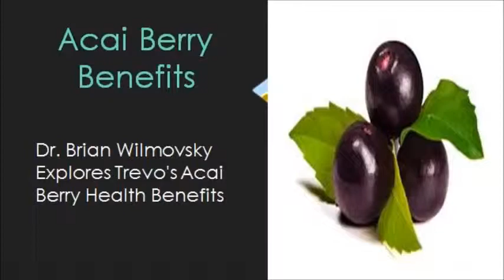Acai berry benefits | Fabulous Fruits from the Amazon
Acai berry benefits | Amazing Fruits from the Amazon

Acai berry benefits have been advertised on numerous famous shows and news channels. Recent media coverage has extensively advertised the advantages of the acai fruit. Famous Doctors as well as celebrities have introduced Acai as a world's number one "Superfood". Acai is a fabulous health fruit that contains almost all the essential nutrients that are required by the body for better health. This fruit contains a high amount of essential antioxidants, essential omega fats, amino acids, dietary fibers, proteins, vitamins and so on. Acai has so many benefits because this fruit is power packed with fabulous nutrients.

In this article you will learn about some of the Acai berry benefits and advantages you can enjoy by consuming it daily and making it a routine habit. Some of the benefits are as follows:

• It helps in losing excess weight by burning fat from the body.

• It increases stamina as well as energy of the body.

• Almost every harmful disease can be prevented by consuming Acai or pure Acai products or supplements.

• It boosts up your immune system and prevents you from infections and contagious diseases.

• Acai berry benefits you by helping and assisting you to age gracefully by reducing and lessening the sign and effects of aging.

• It helps in improving your day and night vision.

Weight Loss: Acai contains dietary fibers and fatty acids in extremely high concentration. It also contains amino acids, carbohydrates and vitamins. All these nutrients present in Acai berry are helpful in reducing weight by:

1. Suppressing your appetite.

2. Reducing the fat accumulation in your body.

3. Boosting up your metabolism.

4. Last but not the least it increases energy as well as stamina.

Fiber is beneficial for you and your body in several ways. Fiber is the only nutrient that suppresses your hunger, makes a meal feel larger and stay with you longer. It also helps in maintaining your blood sugar. The omega fatty acids, vitamins and amino acids help in increasing your metabolism that can help you burn more calories even while you are doing nothing.

Acai berry benefits you the most when you consume it along with a proper diet and do some simple exercise every day. It helps you to lose weight as well as improving your overall health.

Acai boosts your energy as well as Stamina. For centuries Acai was consumed by Amazon tribes and fighters. They considered Acai as a miraculous power providing fruit that helped them during wars and diseases. Acai berry benefits athletes and boosts their energy and stamina during their training, workout regime as well as competition. Nutrient rich Acai helps in keeping your energy level high.

Fights with harmful diseases easily:

Acai berry benefits you in many ways and it the only reason why it is considered to be a number one superfood. Nutrients present in Acai prevent diseases and provide great health and strength. Acai is high in antioxidants, essential omega fats, fiber, amino acids and so on. All these nutrients prevent you from diseases like cancer, heart diseases, diabetes and other harmful diseases.

acai berry
 acai berry powder
 what are acai berries
 health benefits of acai
 how to use acai

acai berry
acai berry powder

Here are Some More of My Awesome Videos